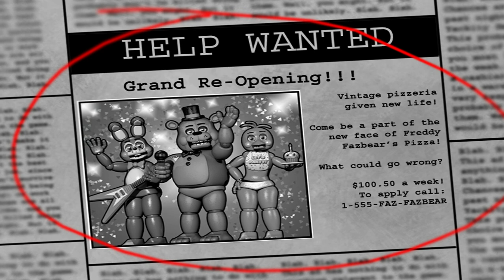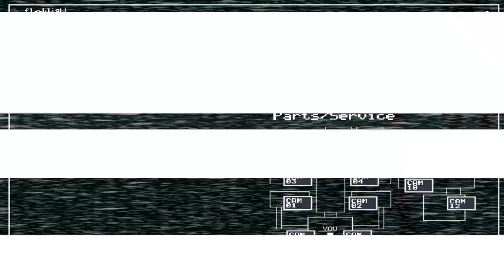Five Nights At Freddys 2 Part 1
I hate life. Sorry for the interruptions. Anyways- enjoy my suffering.

Fixed the title. It said "Five Nights Ar Freddys" not "Five Nights At Freddys"